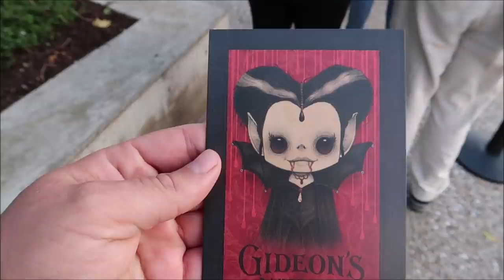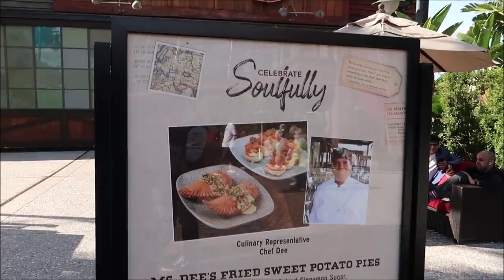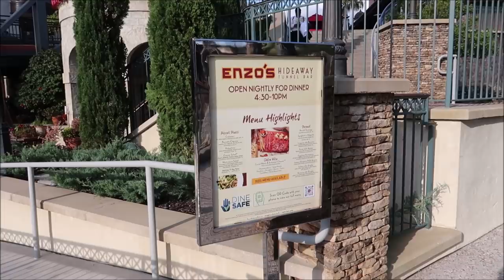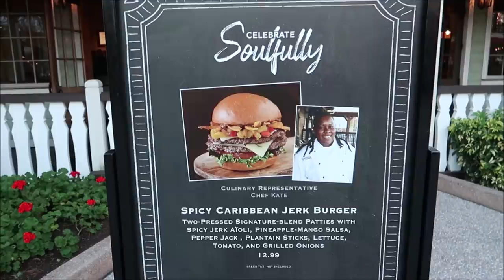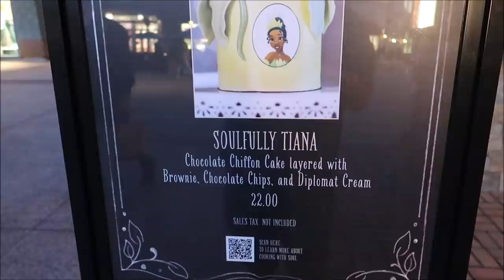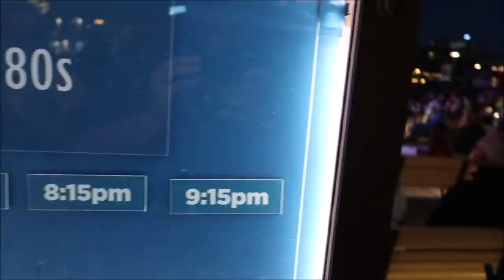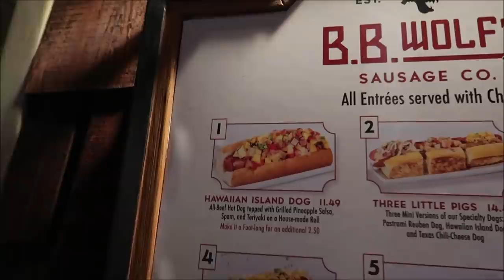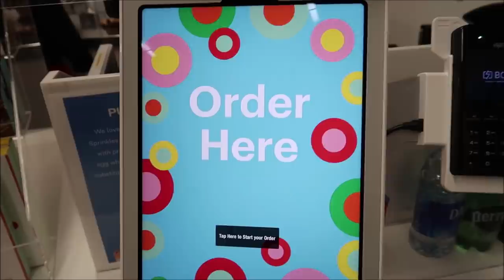Disney Springs 2022 | NEW Valentine’s Day Treats & Celebrate Soulfully Food | Walt Disney World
The Valentine’s month Cookie is here, and it is pure Passion! Our Velvety Five Flavor Chocolate Cookie is laced with our special house-made Ancho, Cayenne, and Cinnamon Spice Mix, infused with a magical essence of cherry and topped with Chocolate Covered Cherries. It’s a deep chocolate flavor followed by the tingling warmth of a first kiss and the sweet presence of cherries. The one you’ve been waiting for your entire life is here, and it loves you without condition, eternally. Available throughout February! 🔥 Heat Level to our palate: Medium

3211 Vineland Rd
PMB# 244

Gary Hill
Randy Jamerson
Barry Wallace
Kathryn Zaleski
Melissa Hancock
Shelley VanRenselaar
Jeff M
Joe Lorah
Nicole Curtis
Gerald
Emily McCoy
Maureen  Butler-Morin
Fran
CS
Marc R
Cassidy Ebert
Steve Tipton
Tamara Niuatoa
Theme park vets
Julia Long
Rob Reinhardt
Andrew Schlosser
Meredith Leonard
Momma_Lisa1969
Martha Fletcher
Judy Salatino
Sandi Jerome
Ken Lachman
PT Bowman
Aida Figueroa
Stacie M Callaway
April Napper
Andrew
Sean Rogers
Bryan Vacinek
Amber Higdon
Josh Rinehart
Aaron Trumbore
Kevin Cardwell
rachelldanielle
Nick Morse
Chris Villanueva
Bill Serratore
Daniel Brough
Jackie Gohl
Makaria Chthonic
Benjamin Haley
Holli Tippl
Kip G Meseck
Peter Mackey
Bob Hicks
Mike Ferrell
Angela
Darren
Paolo Ciniello
Jef
Steven Gray
John & Lucy Stansberry
Mackensey Kubina
Aimee & Ryan Ebner
Andrew Tait
Tobi Scaggs
Tim Komosa
James Aiken
Alex Wells
Mary Gater
Ty Ty Bear
Jason Zak
Michael Wheeler
Judy Ko
Jennifer Durham
Frank Corey
Mellie Moo
Jesse Reed
Adam Puscavage
Joann Mui
Mandy Felix
MCW T-Bram
Jeff MacConnell
Shannon Blakely
Lisa Orr
Samantha Brown
Ed Chapman
Heyday Travel Company
Jacqueline Anzuini
Anne Bay
Brian Tapio
Annie Garrison
Richard & Kathi Baumgarten
Bill Byers
Kimberley Lewis
chad morgan
Robert Summers
Maddie Penk
nancy mccombs
Rita Lee
Susan Poynton
Brittany Karsten
Timothy McDonald Jr
Lisa walker
Sandi Wooley
Lisa Desilets
Kelly Gazzola
Sheyenne Boerker
Dio (Dee-Oh) & Steve Castner
Laura Will
Erika Magnus
David P
Richarda Moss
Friend From TN
Jon Brooks
Shelley Powers-Pearson
Bonnie Wilson
Misty Stanton
Andrea Luttrell
Kelli
Sharon Langone
Lisa Klukas
Michele Lardou
Lars Steenberg
Maja Christensen
Andrea& Brady Hakuna-Mock-tada
James Steffenson
Emma Still
Alma Steinhilber
Melanie Watson
Michelle Shervino
Karlee Tharp
Nicky Blakeman
Jared Lopez
Corinne
Savannah Sanders
beelsberg
Matt Johnson
Rich Lazar
Stephen McIlhenny
James Zieske
Terry, Tina, James and Adam Moore
Shaun
DOM
Tonya Gust
Al Bob
Caryn Haywood
kevin way
Richard
Lauren Youngberg
Pam and Greg
Jackie Pillinger
Dan Hatfield
Elissa Schmidt
Liam and Polly Jordan-Martin
Sue Burnham
Jeff Renfrow
Andrew Singer
Tasha Burns
Karin Misdom
Mat Saunders
Neil Roberts
Keith Lousley
Tiffany Balbuza
Steve W
Andrew Frueh
James Emory
Catherine&Chris
Disney Oma Carr
Wendy Reinmiller
Marcie Lee
Jennifer Priest Rupert
JT McWilliams
Theresa Asperti
Kate Francis
Stephanie Wheeler
Jonathan Wyman
Dustin Whitfield
Alexondra Lee
Ron Fox
Tracie Hess
Lee Taylor
Jennifer Stewart
Mark Iori & Cindi Gray
Googly BearKEB
Rollerblades451
Brian H
Rebecca Anderson
Jenny Walter
Ashley Short
Jon May
Sara Knight Henthorn
Lisa A
Jenni
Ian Boldsworth
Kim Wilson
Mat Piscatella
Heather Ludwig
Bill Barsh
Bobby Tyning
Sarah
The Williamson Family
Kirk Hofeling
Josh
Sherman_117
Janet S.
Ashley Whitaker
Stacie Webster
Patricia Jean
Joy Frye
Blake McAskill
Britt Graves
Chris Yobb
Arthur Childs
Monica and Jason Keller
Jessica Fox
ALEXSANDRA WATSON
Troy Parker
The Zimmermans
Mike Wennmacher
Prinsez54
Liz W
Eric Eggink
Bobby Preteau
Chad Jennings
Rachel Son
Stacy Ludwig
Ryan Tyler
Victoria Thompson
ERNIE NOLTE
Mike Elliott
Tamara and Patrick
Tina Spicer
Edward Williams
Kayla Barnett
Kristi Mikle
James Connelly
Susan, Matthew and Hannah Alley
Ann Kennedy
Jill Burns
Guy Turnquist
Shane Hebert
Christine Beebe

ScubaCat3
Beth C. Jones (Legally Disney )
Jesse Burrows
Brock Belinske
Tracey Armstrong
Thomas Young
Mary Place